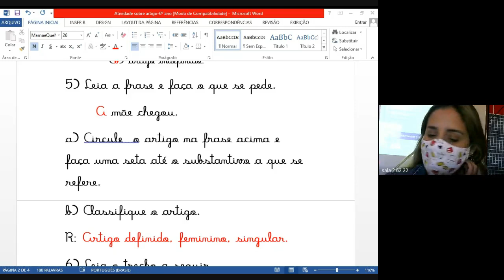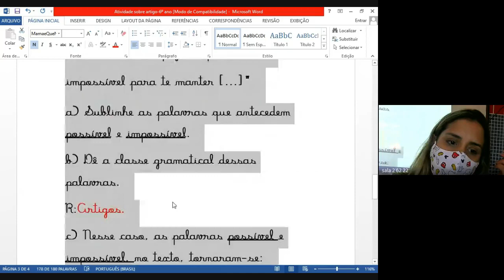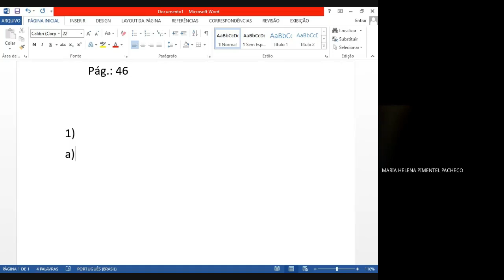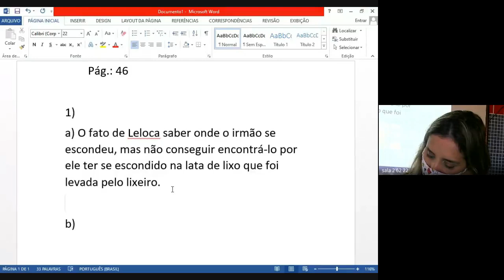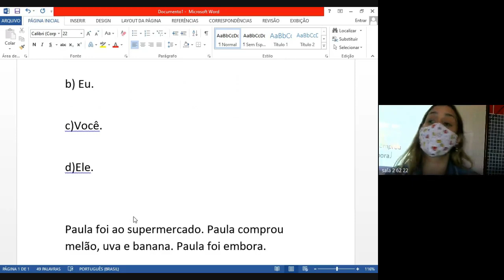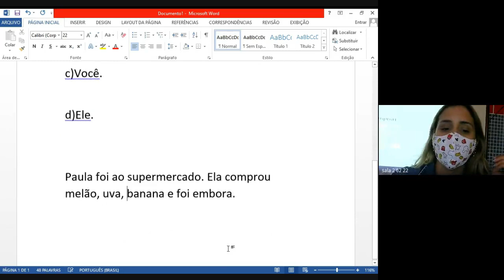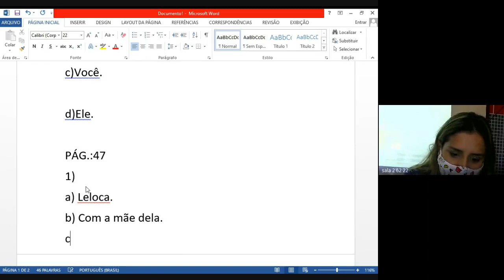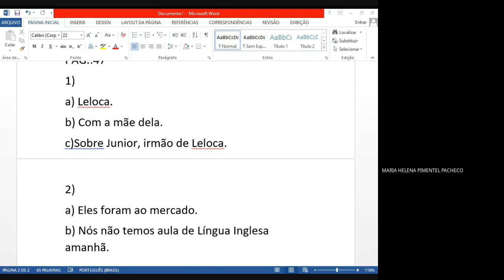62 PORTUGUES 2